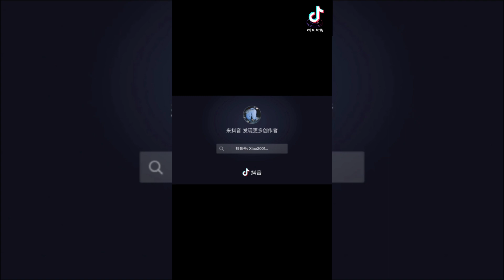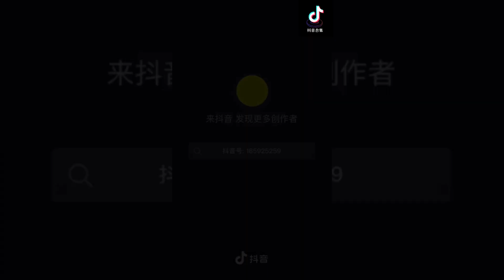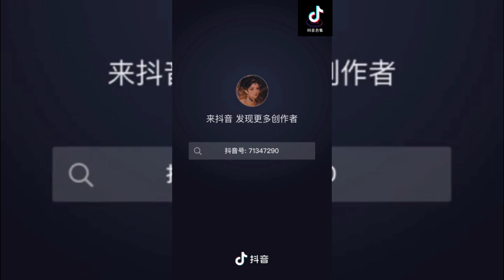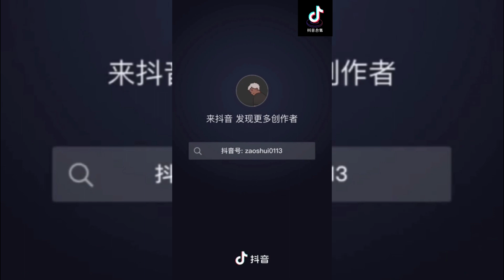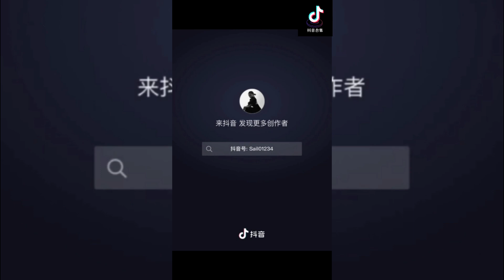背叛 翻唱 | 抖音合集